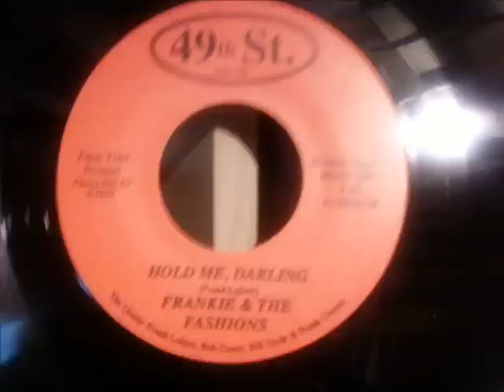HOLD ME, DARLING.wmv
For those of you familiar with What Do I Have To Do, our signature song, this is the happy ending to that song.  It's a love story in two parts.  I wrote and recorded both songs within the same year, with my group Frankie & the Fashions.  I hope you get to love this song as much as you do its predecessor.